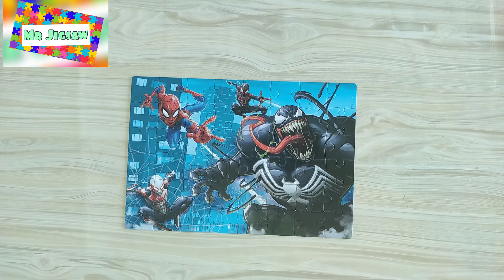Let's solve The 'Venom On The Loose' Puzzle!!!!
the marvel series jigsaw puzzle